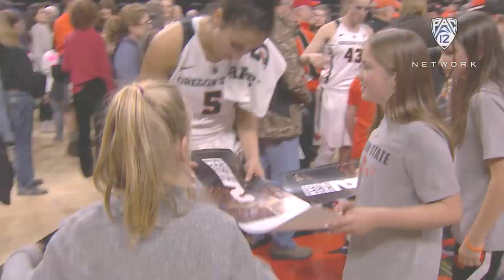Recap: No. 12 Oregon State women's basketball overcomes slow start to edge out USC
Pac-12 Networks' Ann Schatz and Elise Woodward recap No. 12 Oregon State's 68-61 win over USC Friday night at Gil Coliseum. The Trojans got off to a blazing start as they led the Beavers 16-0 to start the game. OSU would rally as it trailed by one at the break. Mikayla Pivec led the Beavs with 18 points (7-for-12 FG) and eight rebounds. USC's Aliyah Mazyck finished with 25 points.